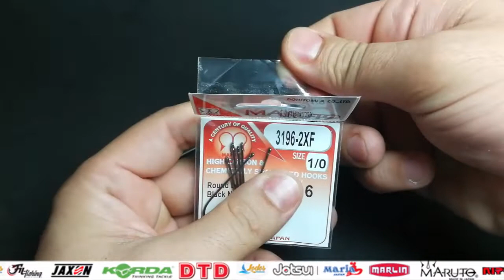Tetikleme Takımı Nasıl Kullanılır?